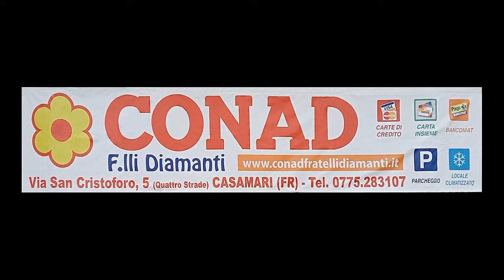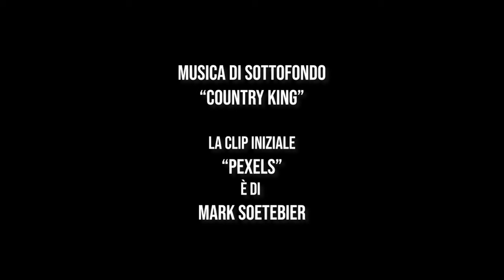INTERVISTE ON THE ROAD 9° PUNTATA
Ampio servizio con interviste a Mister Carnevale, Corrado Ascione, Pierangelo Paniccia e Gianluca Maini.